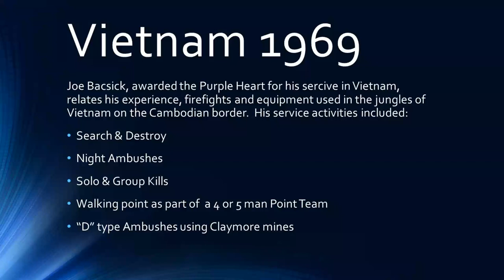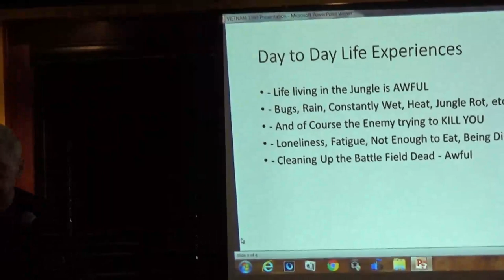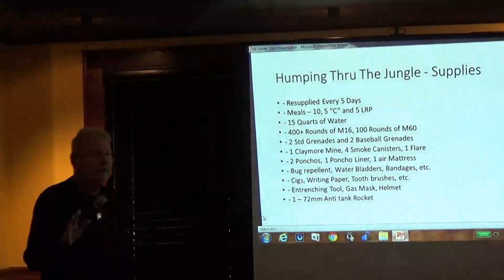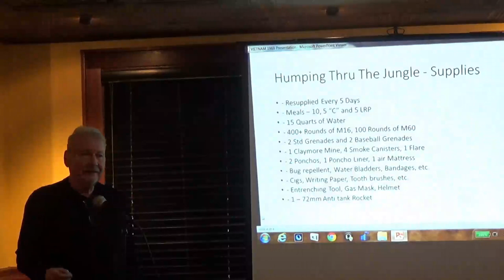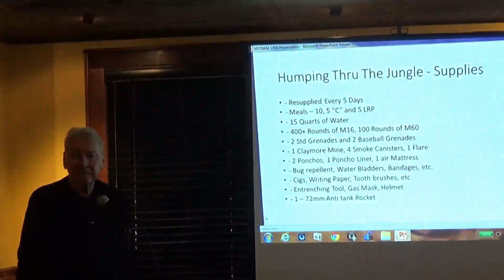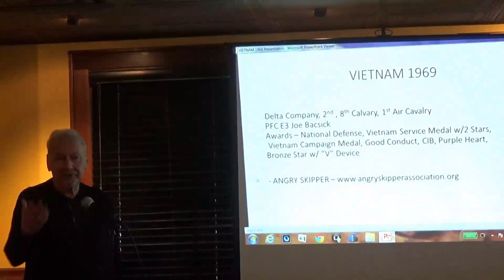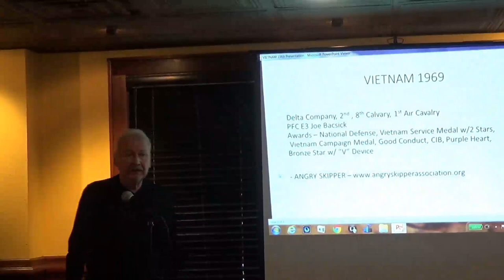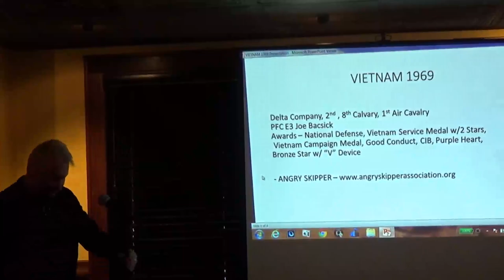2019-01-26 - AFA 195 - Joe Bacsick - Vietnam 1969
Joe Bacsick, awarded the Purple Heart for his service in Vietnam, relates his experience, firefights and equipment used in the jungles of Vietnam on the Cambodian border.  His service activities included:
Search & Destroy
Night Ambushes
Solo & Group Kills
Walking point as part of  a 4 or 5 man Point Team
“D” type Ambushes using Claymore mines